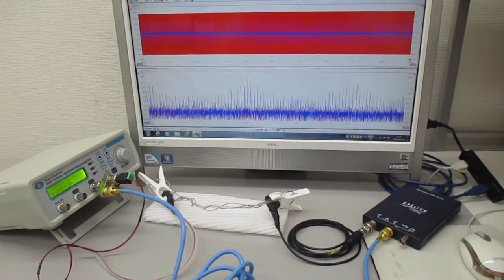新しい超音波伝搬用具の開発・製造技術（音響特性検査） ultrasonic-labo